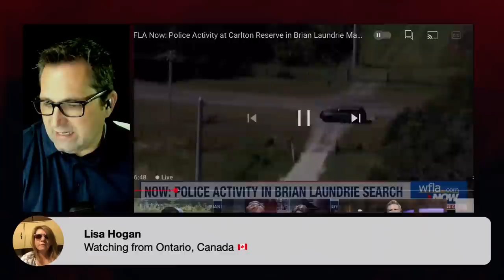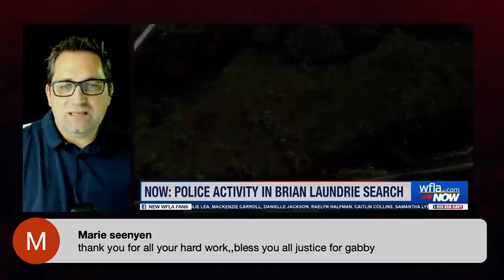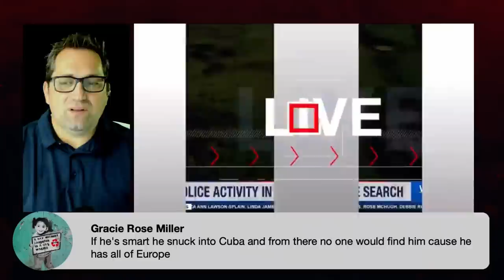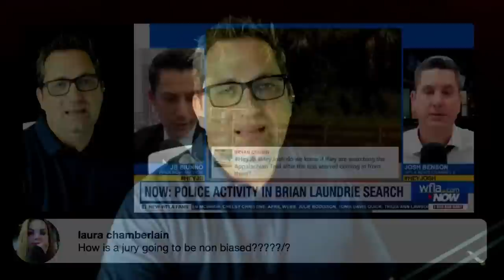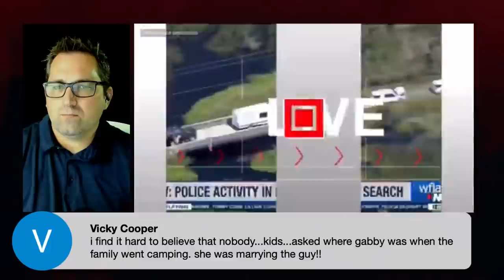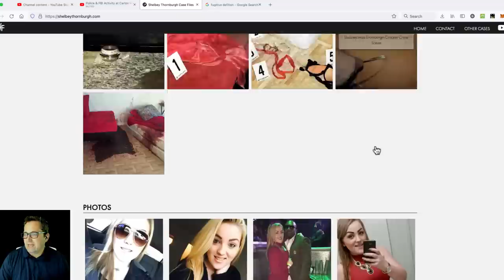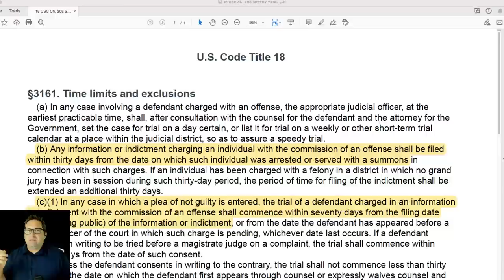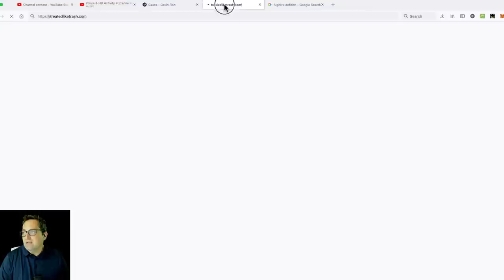Police & FBI Activity at Carlton Reserve in Brian Laundrie Manhunt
Join me as we watch the FBI and police look for Brian Laundrie in the Carlton Reserve!